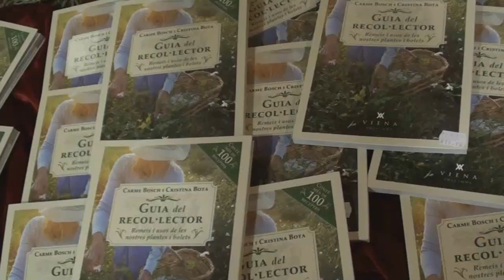Presentació de la Guia del Recol.lector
Presentació de la Guia del Recol.lector, escrita per Carme Bosch i Cristina Bota, a Cassà de la Selva el 30-5-13.